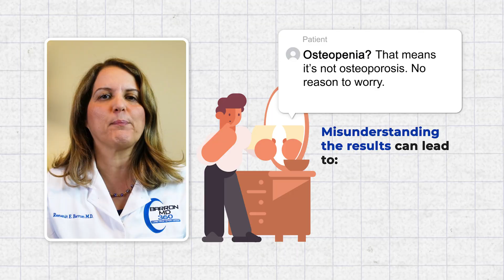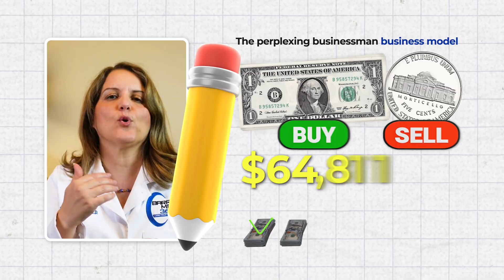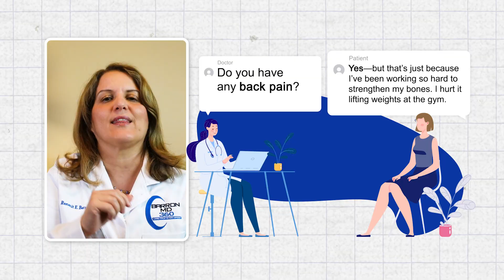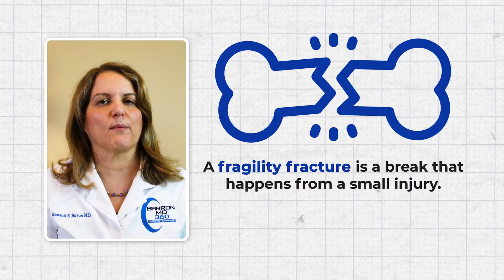OSTEOPENIA Is More Dangerous Than You Think - Doctor Explains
Osteopenia is often dismissed as a mild or early bone condition, but it can be far more dangerous than most people realize. In this video, Dr. Barron explains why osteopenia represents a critical stage of bone loss, how bone density scans like DEXA can be misunderstood, and why some people with osteopenia may actually be at higher fracture risk than those with osteoporosis. You will learn how T-scores work, why improved scan results can sometimes be misleading, how fragility fractures change the diagnosis entirely, and why delaying proper evaluation or treatment can lead to serious consequences. If you have been told you have osteopenia or are concerned about bone health, this video explains what you need to understand before it is too late.